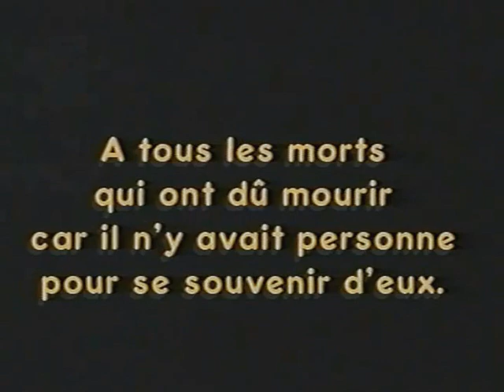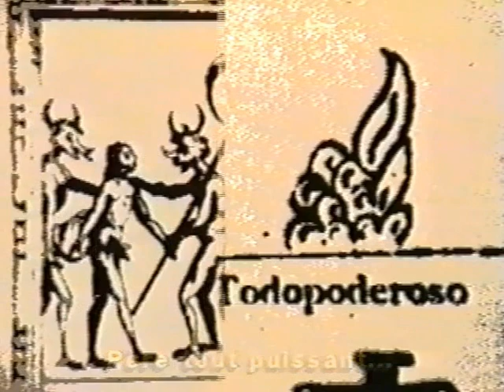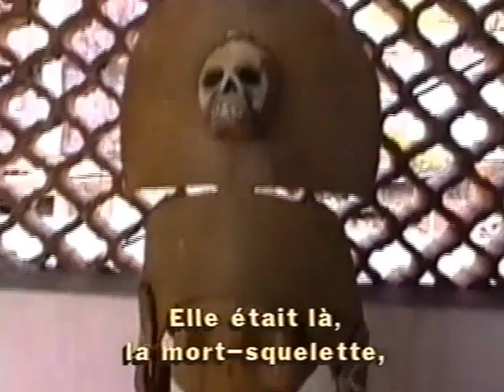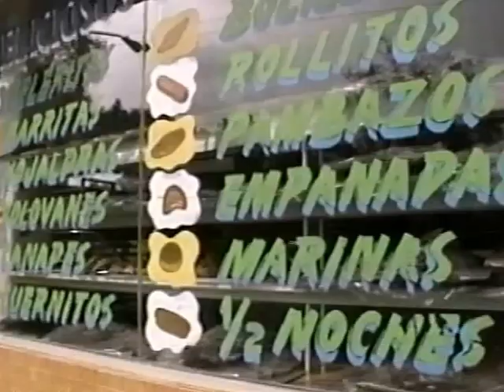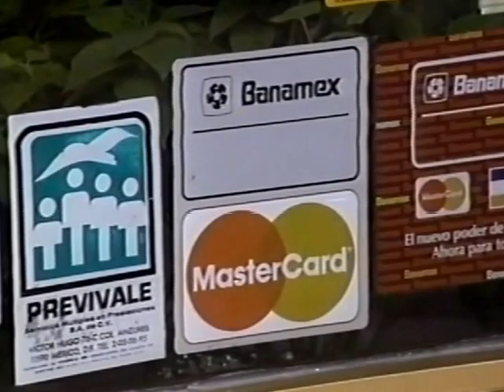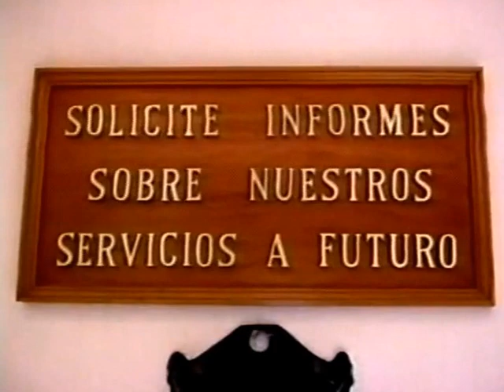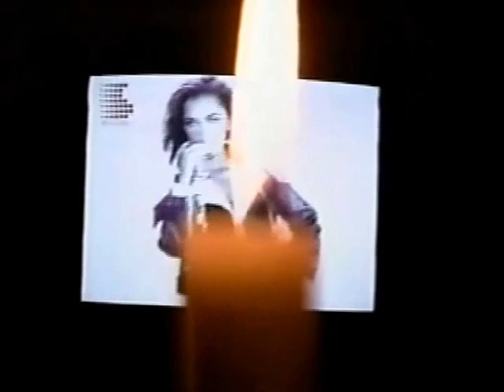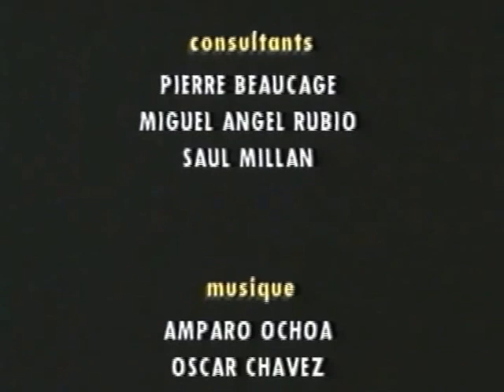Jour de Mort, Fête du souvenir VF (Ancelovici)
Documentaire de Gaston Ancelovici au sujet des rites entourant le Jour des morts au Mexique. Version française, 56 min. 1993.